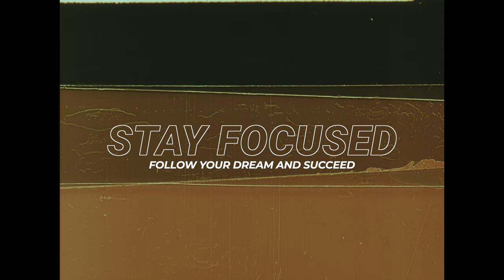"Unlock Your Potential: The Benefits of Weightlifting for Men"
About Cash
"Cash was a young man from the big city, with a determination and drive unlike any other. He faced many challenges along the way, including discrimination and prejudice because of his race and socio-economic background. But Cash refused to let these obstacles hold him back. He worked hard and persevered, and eventually, he achieved his dreams.

Despite the many challenges he faced, Cash remained determined and focused. He pushed through the hardships and never gave up, and in the end, he became his own hero. He had overcome the challenges of life and made a positive impact on the lives of others.

Cash's journey did not end there. He was grateful to have the opportunity to travel the world and see all that it had to offer. He visited exotic locations and experienced new cultures, always amazed by the beauty and diversity of the world around him.

Through his travels and experiences, Cash came to believe that anything is possible. With hard work, dedication, and a positive attitude, anyone can overcome the challenges of life and achieve their dreams. Cash's story is a testament to this belief, and he hopes that it will inspire others to chase their own dreams and never give up."